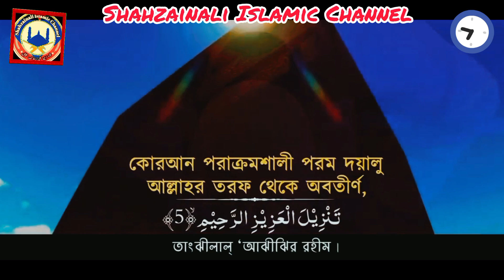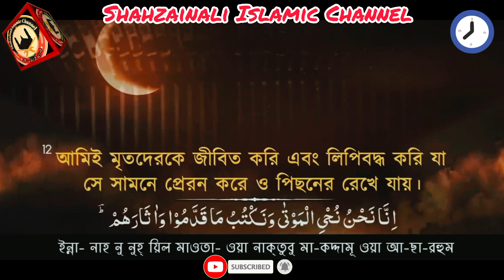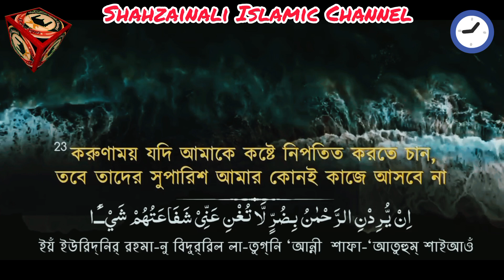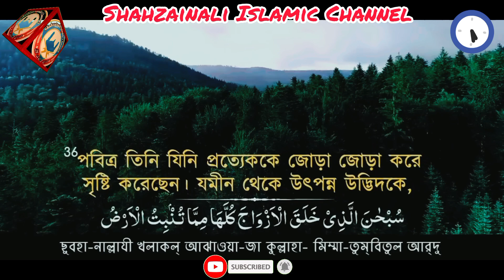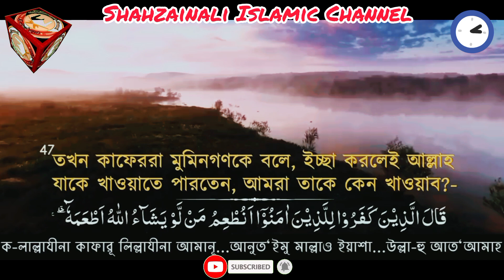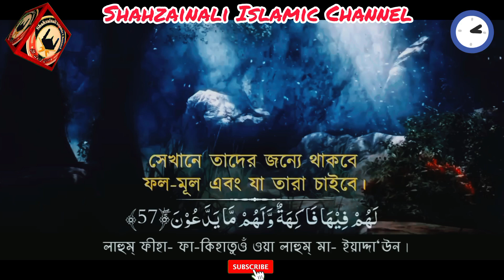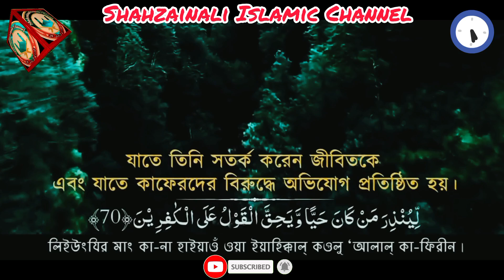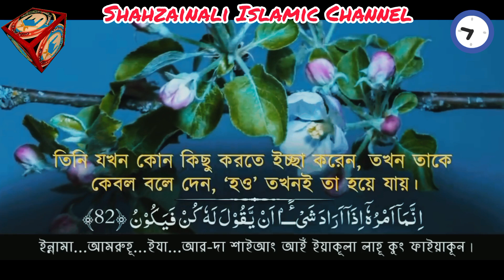Surah Yasin (Yaseen)Full|By Zain Abu kautsar|Beautiful Quran Recitation|ShahZainAli Islamic channel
Surah Yasin|Most beautiful recitation of Surah Yaseen (Yasin)| سورة يس|ShahZainAli Islamic channel

036 Surah Yasin | Yaseen Shareef |Surah Yasin Surah Rahman Surah Waqia Surah Mulk hd Surah Rahman full with Urdu translation & Explanation - Amazing Quran Visualization
Top search required
surah yasin
Surah kahf
surah yaseen
surah rahman
surah waqiah
surat ur rehman recitation
surah mulk
surah yasin
Surah kahf
surah yaseen
surah rahman
surah waqiah
surah mulk
surah e rehman beautiful
surah muzammil
surah e rehman heart touching voice surah bagarah
surah mulk surah e rehman beautiful surah muzammil
surah yasin
surah yasin
surah yasin
surah rahman
surah waqiah
surah mulk
surah yaseen
surah yaseen
surah rahman
surah yaseen with urdu translation full surah yaseen sudais
surah yaseen urdu tarjuma ke sath surah yaseen qari abdul basit
surah yaseen mishary yaseen
surah yaseen
yaseen sharif yaseen
surah full yaseen
beautiful voice sitara
yaseen surah yaseen with urdu translation
full surah yaseen ki tilawat
surah yaseen tarjuma ke sath
salma yaseen
yaseen surah
yaseen
yaseen sharif
yaseen surah full
yaseen beautiful voice
yaseen